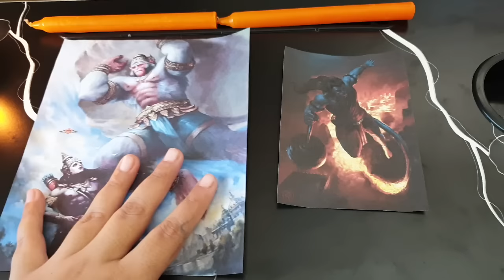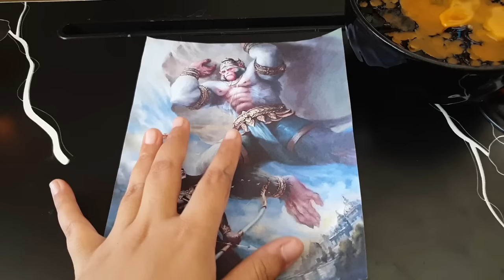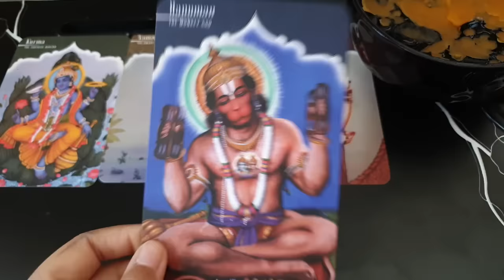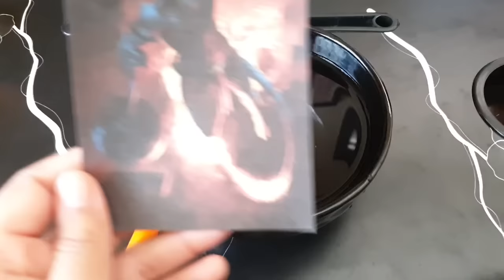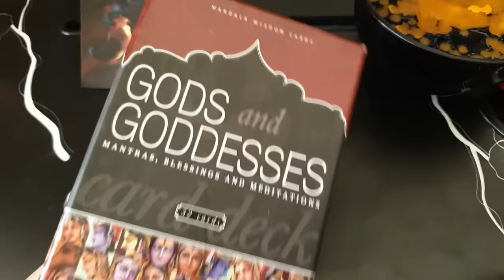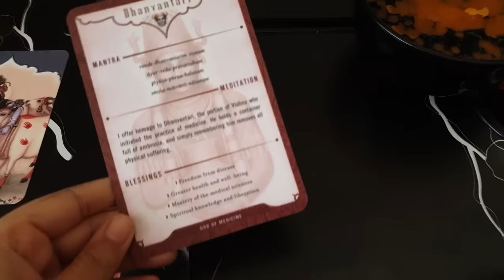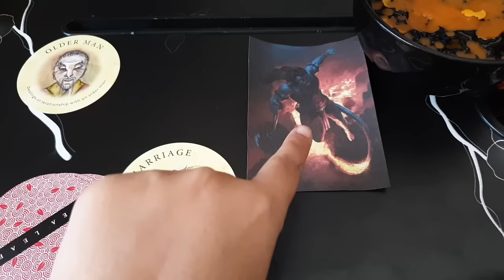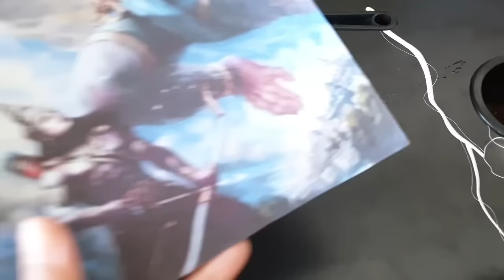Candle wax reading : Messages from Lord Hanuman | Pick an Image | Tarot with Leena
Choose:
Picture 1: 01:42
Picture 2: 28:48